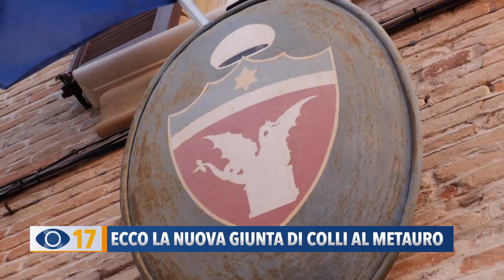Ecco la nuova giunta di Colli al Metauro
Il neo sindaco di Colli al Metauro Pietro Briganti ha assegnato le deleghe ad assessori e consiglieri comunali. Il vice sindaco sarà miss preferenze: Annachiara Mascarucci.